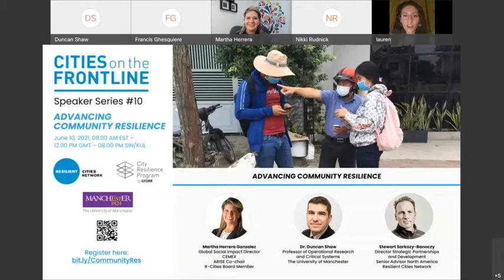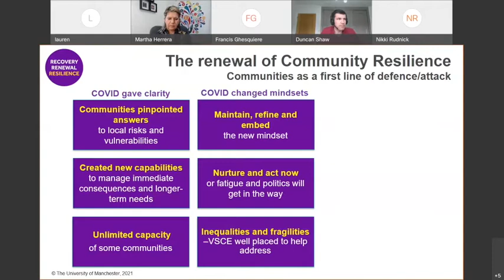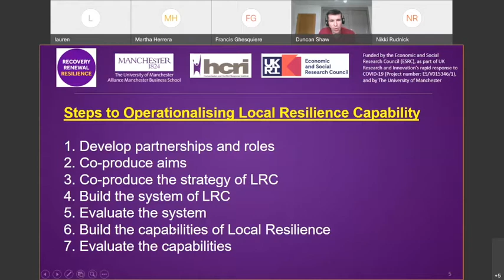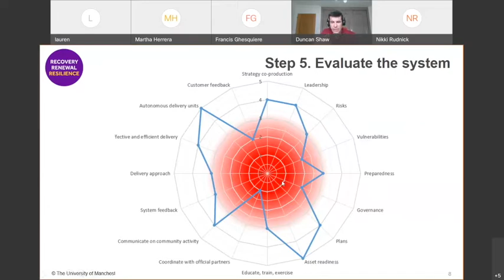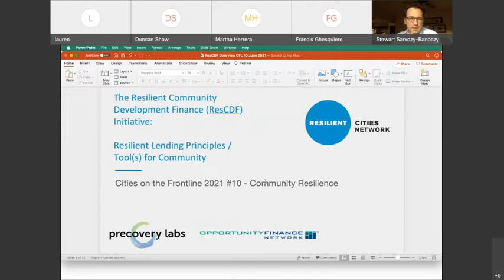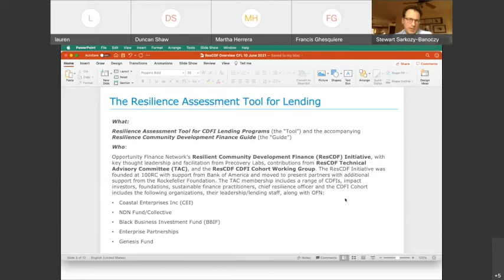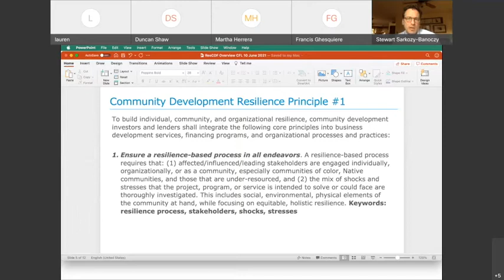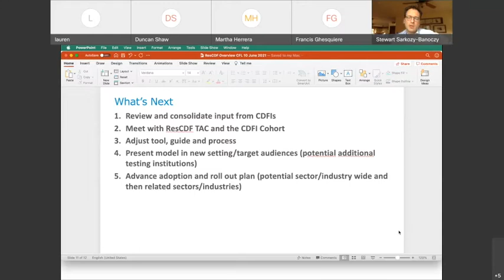Speaker Series #10 | Advancing Community Resilience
“Community resilience is an untapped opportunity for economic growth and long-term investment security.” – Lauren Sorkin, Executive Director, Resilient Cities Network

Joined by special guest hosts, the University of Manchester, the 10th Cities on the Frontline webinar provides three unique perspectives on the importance of building, scaling, and sustaining resilient communities.

The session begins with a dialogue between Martha Herrera Gonzalez, Global Social Impact Director at CEMEX & ARISE Co-chairperson, and Lauren Sorkin. Herrera Gonzalez provides terrific perspective on corporate social responsibility, social entrepreneurship and investing in communities.

“Companies cannot succeed in an environment when they do not invest in local communities.” – Martha Herrera Gonzalez

She discusses actions taken by CEMEX to focus on social and environment causes. For example, the Future in Action program prioritizes climate action and incorporates very ambitious goals for the reduction of CO2. The conversation culminates with a discussion on building strategic multisectoral alliances.

Dr Duncan Shaw, Professor of Operational Research and Critical Systems, The University of Manchester, then joins the session to offer greater insight into how to build strategic partnerships. He presents seven steps to operationalize Local Resilience Capability. Dr. Shaw speaks about the different vulnerabilities and capabilities that the COVID-19 pandemic has revealed about communities and their resilience.

Finally, Stewart Sarkozy-Banoczy, Director Strategic Partnerships and Development, Senior Advisor North America, Resilient Cities Network, provides a deep-dive into community development through a finance lens. He presents a tool and guide developed by the Resilience Community Development Finance (ResCDF) Initiative.

Sarkozy-Banoczy highlights a set of resilience principles used in building the CDFI Resilience Assessment Tool. Currently in its testing stage, The Tool is being brought to communities to evaluate its effectiveness.

The session concludes with a discussion on how we can best scale community resilience and ensure longevity. All three speakers underscore the importance of beginning at the grassroots level, collaboration with a variety of stakeholders, and communication across all levels of government.